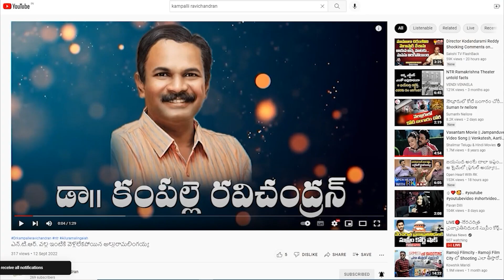సూపర్ స్టార్ కృష్ణ ఇన్ని భరించాడా ?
డాక్టర్ కంపల్లె రవిచంద్రన్